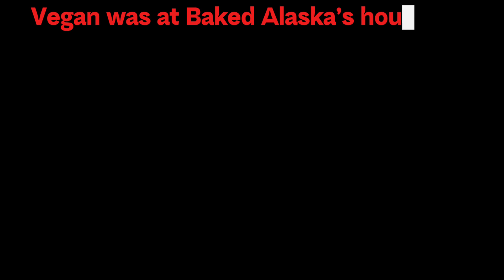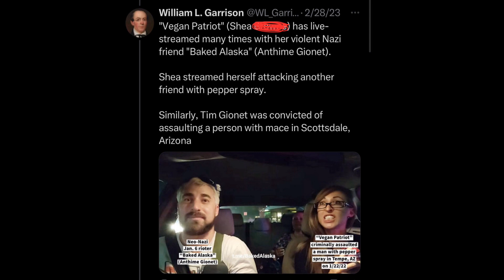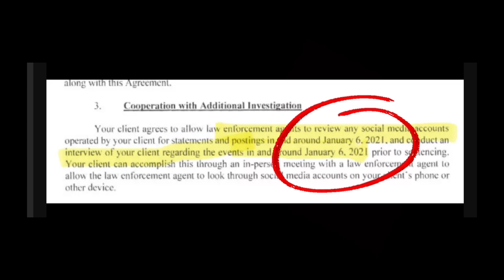🛑REMINDER🛑Vegan Patriot & Baked Alaska (watch to end)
It is made for nonprofit educational purposes to teach, learn, comprehend subjects of internet bullies, defamation, slander, threats, exposure, faketriots, paid protesters, bad actor's, people targeting people, in addition to other many other triggering subjects. Limitations on exclusive rights: Fair use Notwithstanding the provisions of sections 106 and 106A, the fair use of a copyrighted work, including such use by reproduction in copies or phonorecords or by any other means specified by that section, for purposes such as criticism, comment, news reporting, teaching (including multiple copies for classroom use), scholarship, or research, is not an infringement of copyright.